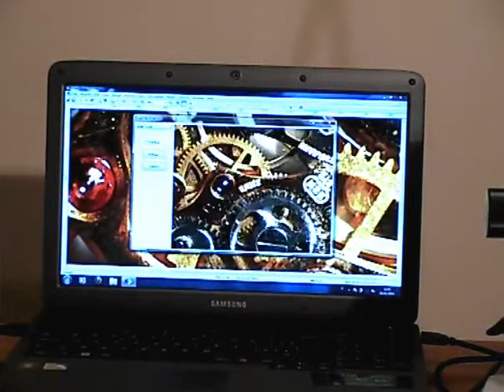Ingranaggi Orologio. Ingranaggi di un orologio visti con un microscopio sterescopico. Vedere bene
Ecco un orologio visto all'interno attraverso un microscopio stereoscopico. Osservare ingrandito con un microscopio ottico. Per osservare oggetti, minerali, insetti, fiori, parti meccaniche occorre uno strumento chiamato microscopio stereoscopico.

Buona visione!!!